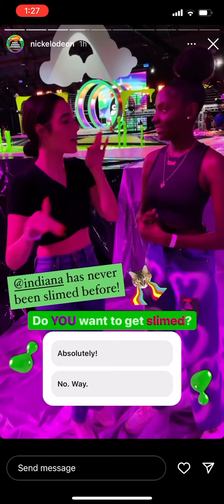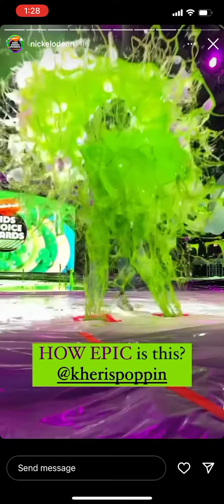2022 Nickelodeon Kids Choice Awards Slime Testing | Pressley, Indiana, Pierson & Kheris Slimed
Pressley Hosbach, Indiana Massara, Pierson Wodzynski and Kheris Rogers slimed at the 2022 Nickelodeon Kids Choice Awards Slime Testing!!!

Seen on Nickelodeon and Kids Choice Awards Instagram stories.